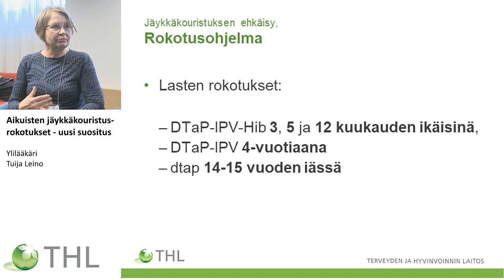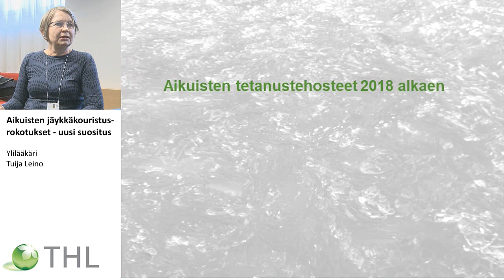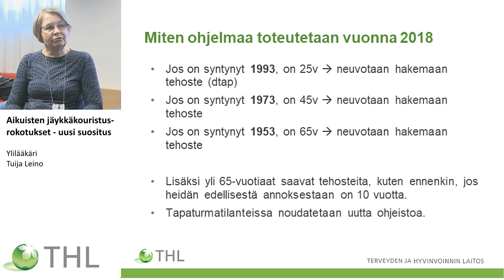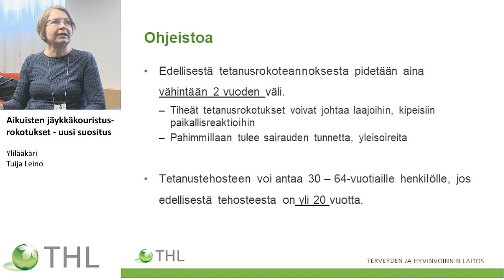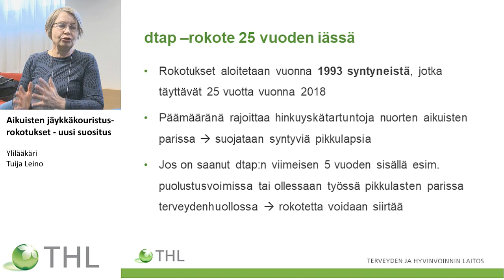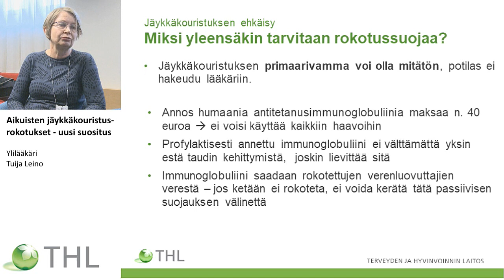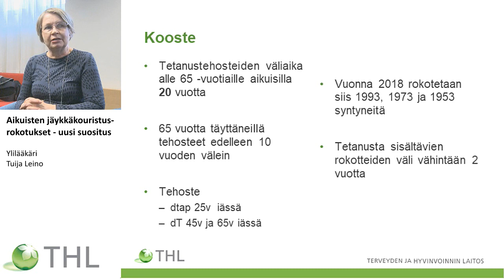Aikuisten jäykkäkouristusrokotukset - uusi suositus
Ylilääkäri
Tuija Leino